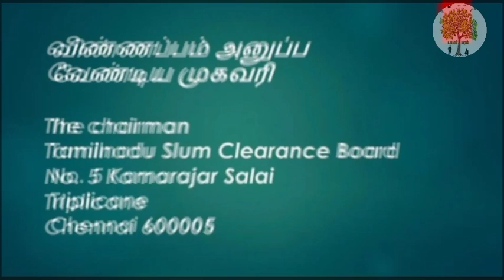TNSCB Office Assistant Post|அலுவலக உதவியாளர் பணி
TNSCBOFFICEASSISTANTPOST#TNSCBOAPOST#TNSCB

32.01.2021